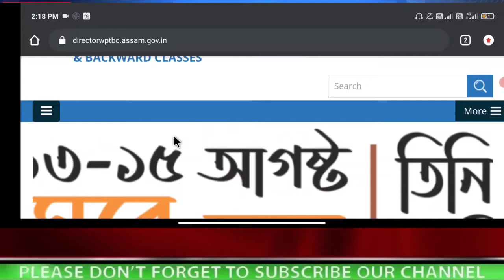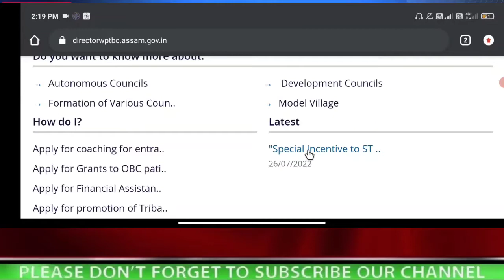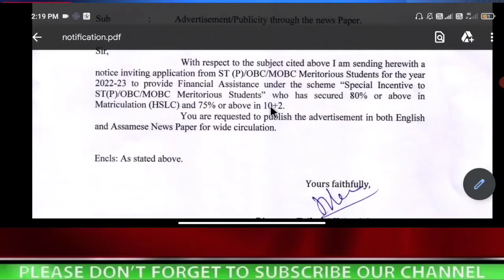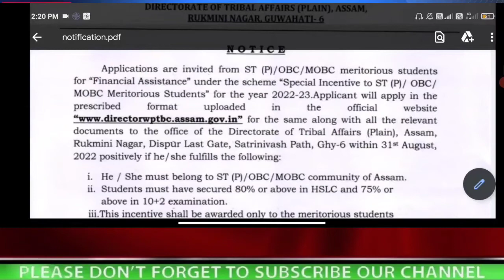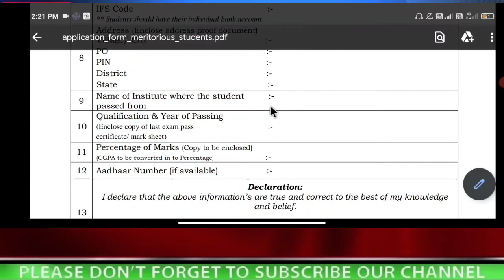ST MERIT SCHOLARSHIP 2022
ST MERIT SCHOLARSHIP
Be Address au joma hw... Directorate of Tribal Affairs (Plain), Assam,
Rukmini Nagar, Dispur Last Gate, Satrinivash Path, Ghy-6